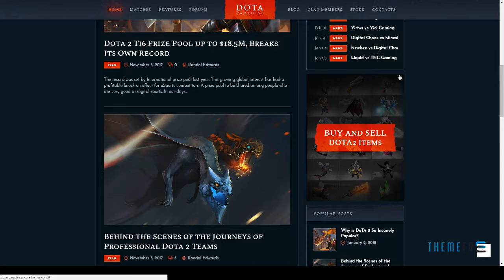Dota Paradise Gaming Blog and Store, BBPress Forum and Clan WP Theme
Columns 4+

 Layout Fixed

 Tags bbpress, buddypress, dark, dota, game review, gaming, gaming blog, gaming shop, gaming store, online, online game, pc game, visual composer, woocommerce, wp bakery